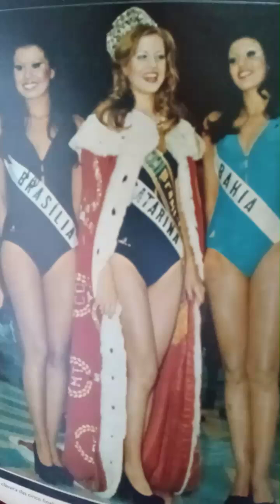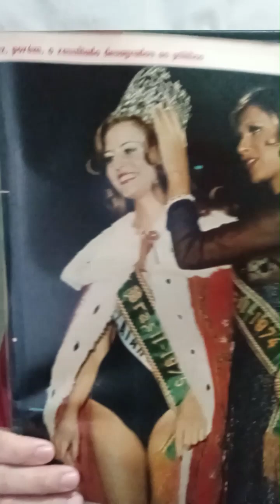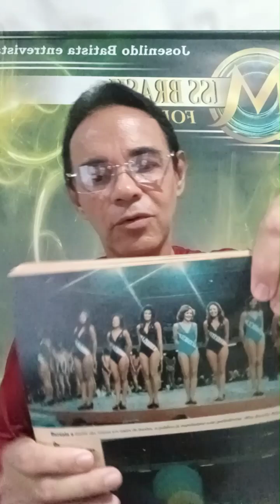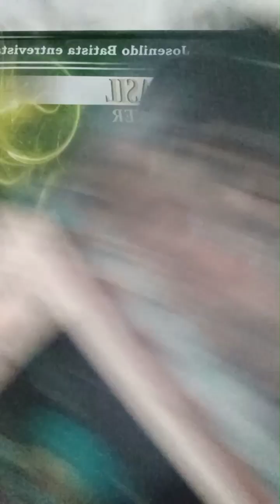Miss Brasil 1975, 49 anos em 20/06/2024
Comentários sobre a matéria do concurso Miss Brasil 1975